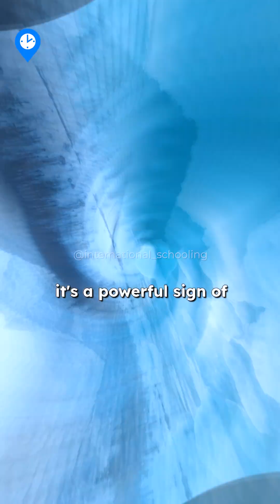A Massive Hidden River Found Under Antarctica! 🌍❄️ | Climate’s Secret Uncovered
What lies beneath Antarctica’s frozen surface? ❄️
Scientists have just discovered a 300-mile-long river flowing beneath the ice, hidden for millions of years! 🌊
This under-ice river reshapes everything we thought we knew about Antarctica and the impact of climate change on our planet.

In this video, uncover:
🧊 How this secret river was found
🌍 What it tells us about Antarctica’s past
🔥 Why it’s a warning sign about Earth’s warming future
💧 The role of meltwater and glaciers in shaping our world

It’s not just a river — it’s a message from Earth’s coldest frontier.